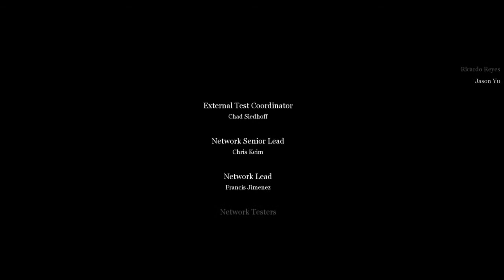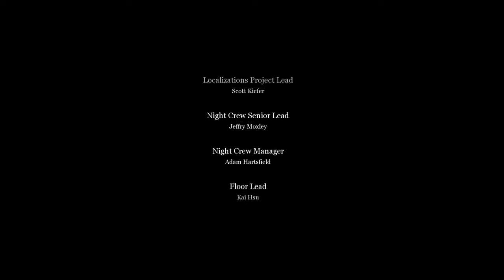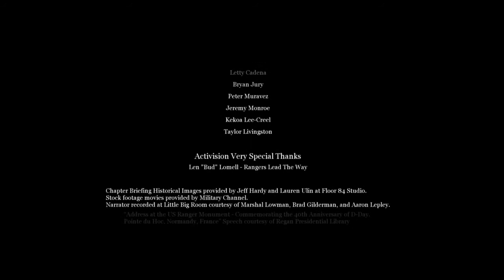Call of Duty 2 #47 Das Ende